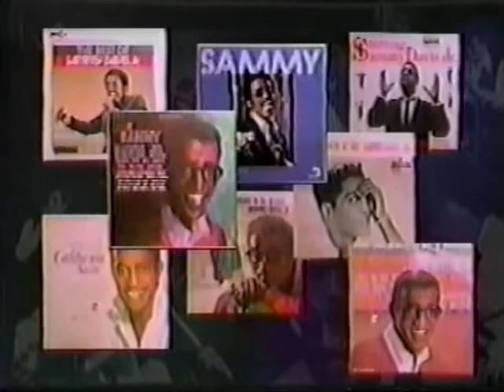Sammy Davis Jr 60th Anniversary Celebration